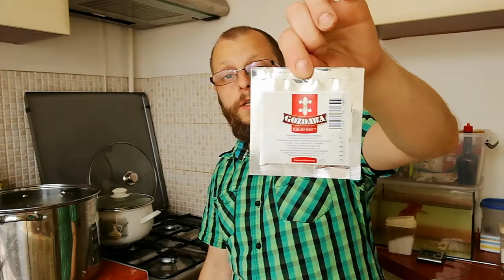Piwo za 1zł - gotowanie i chłodzenie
Radek Sierant - Browar Garczek prezentuje proces warzenia Blonde Ale którego koszt nie przekracza 1zł za butelkę.

Pełny podgląd przepisu pod linkiem

Facebook.com/blogsmakujpiwo
Instagram.com/blogsmakujpiwo